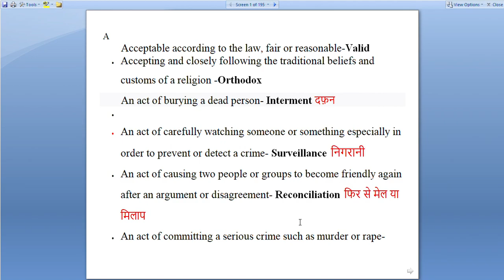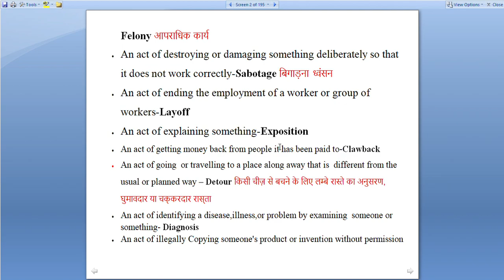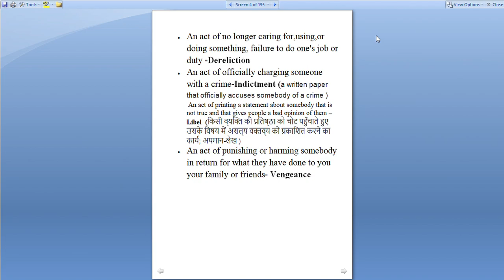One Word Substitution Video 6 for SSC , Railway Exam , HSSC , HCET , SSC CGL , CET , UPTET exam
English  Introduction Class | for all Competitive Exams | By Resham Mam

RAILWAY EXAMS GROUP D EXAM , RRB EXAM SBI EXAM BANK EXAMS SBI PO IBPS EXAM HARYANA EXAMS